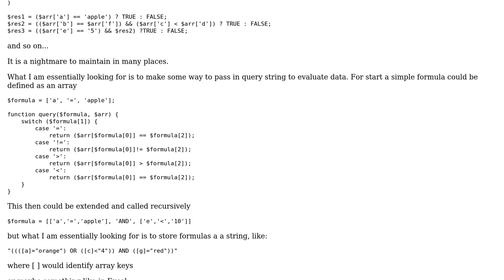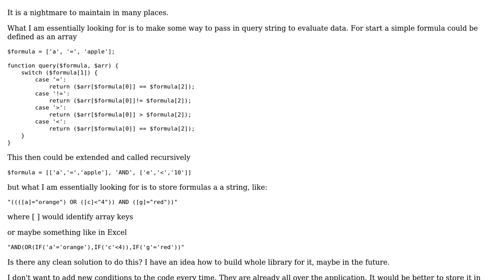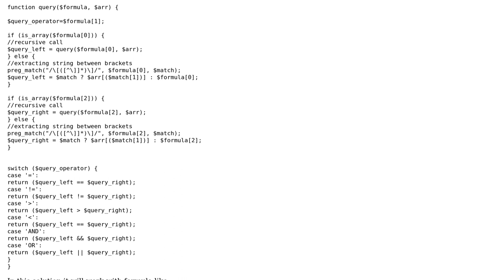Software Engineering: Evaluating data set with a string formula in php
With thanks & praise to God, and with thanks to the many people who have made this project possible! | Content (except music & images) licensed under CC BY-SA | Music | Images & others | With thanks to user Pawel Jankowski user gnat and the Stack Exchange Network Trademarks are property of their respective owners. You are responsible for your own actions.